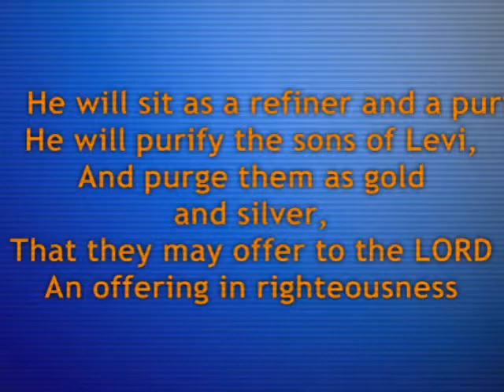Fire Me Up.wmv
Lyrics by Pamela and  music by retired fireman Maddison Walker of Maddisound. Copright 1989. Currently  under construction to  modernize.

FIRE! Ouch. Think it not strange. Your process. Patience now working more efficiently to bring forth PURE gold. Don't play with Fire. Praise in the fire. It is perfecting you in TRUTH. Lava love will flow. Look whose in the FIRE with us. Shine like pure Gold. Enrich the world with the TRUTH you gained from the refining process. Don't mind if the world will mine you to avoid the fire themselves. Did this back in 1989. Redoing finally to bring it to publish stage